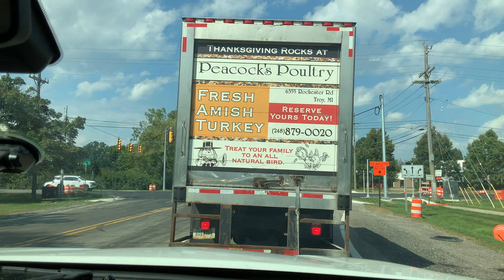Sept 17 2021